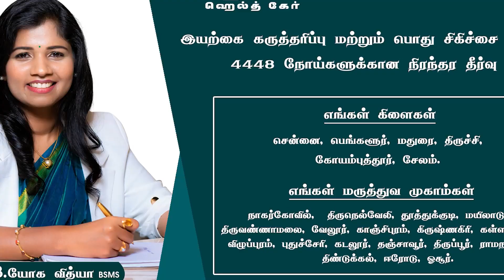ஒரே நாளில் Release-ஆகும் Varisu Thunivu Trailer🔥 | Vijay vs Ajith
This video is about the Trailers Clash between Thunivu and Varisu.

Manidhi Vaa with Gautami | Gitanjali Selvaraghavan | Ep3 (Part 2)

Actress Trisha Cutest Interview❤️

 Drums Sivamani Son Kumaran Interview